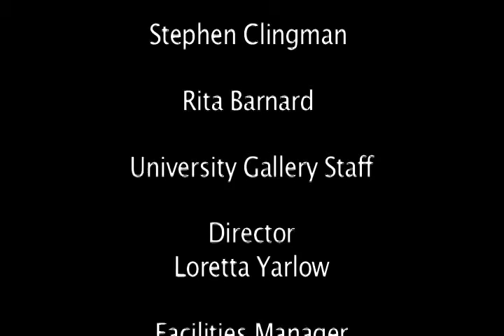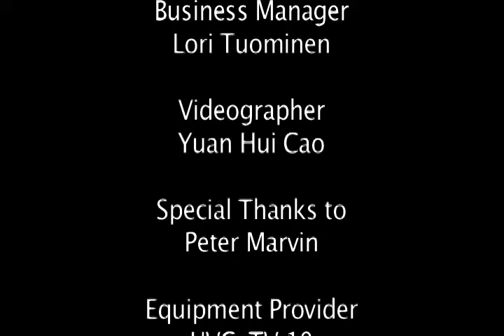Panel Discussion: Contemporary Literature in South Africa Part 2